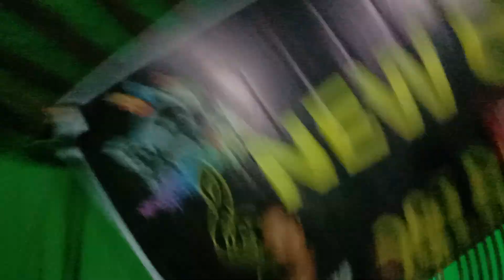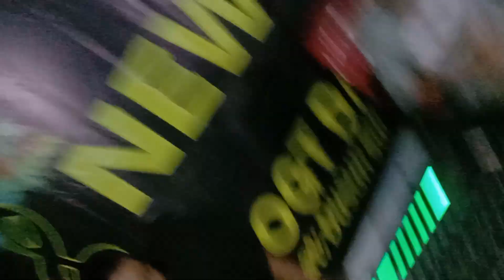new CHARISSA PRO AUDIO SYSTEM live at sungai manyam Kapuas 3 cover Dona